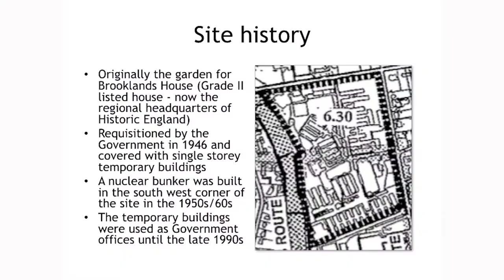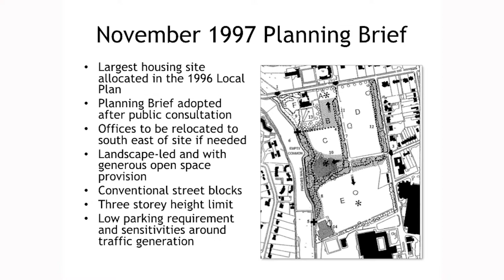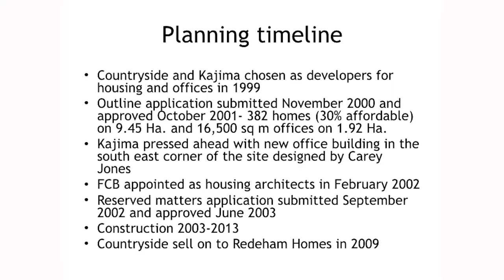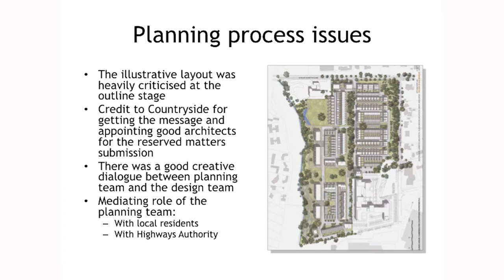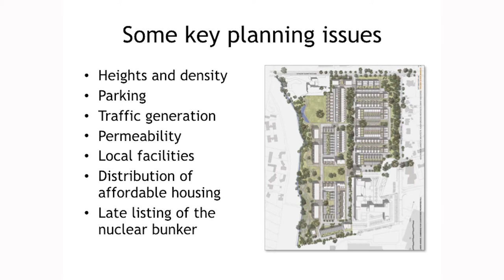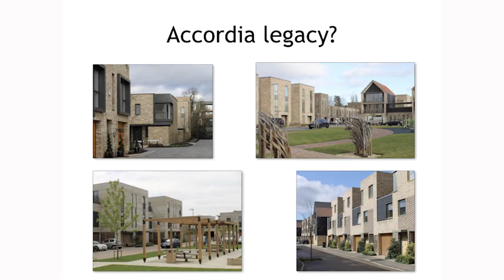1/7 Living Accordia - Planning a New Community with Peter Studdert, Head of Planning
Ten years after Accordia won the highest accolade in British Architecture, we returned to the housing scheme and considered the success of the scheme and its impact on housing locally and nationally.